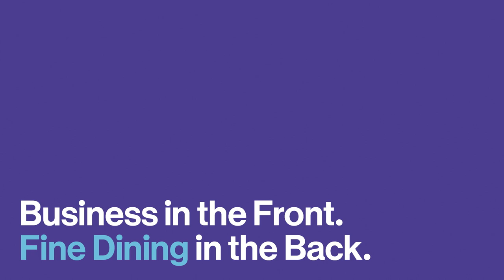Business in the Front. Party in the Back.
Zurich may not be the capital of Switzerland, but it is clearly the number one business metropolis and the perfect place to host your next event. On the flipside, get ready for the “Party in the Back”. Thanks to the best bar and club scene in Switzerland and countless opportunities to party and have fun with all your team. How about after-work drinks directly by the lake, culinary experiences at a trendy pop-up locale, or a visit to an urban vineyard overlooking Lake Zurich?

* The video was produced in the FIVE hotel.